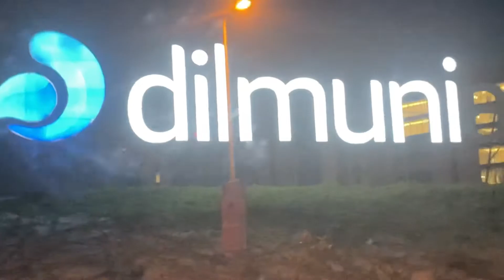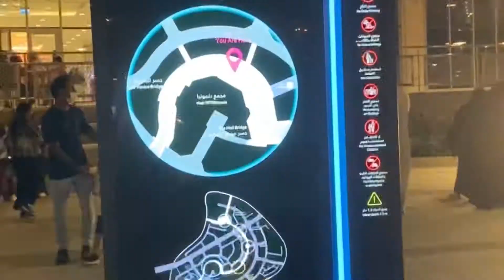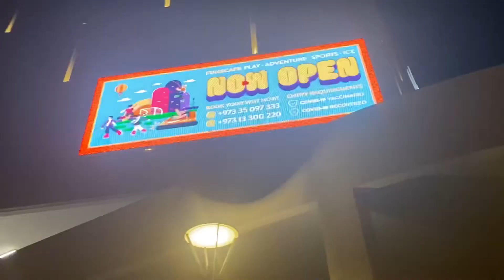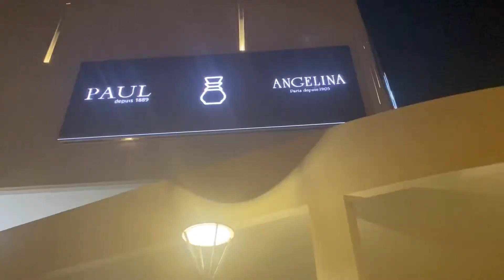Mall of Dilmunia | Outside View | Bahrain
Musician: @iksonmusic